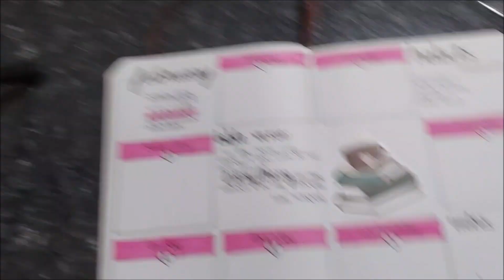Come Spend the Day with Me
Come see how I spent a rainy February home school day, when I had no motivation to do anything. Thanks for being my accountability buddy.